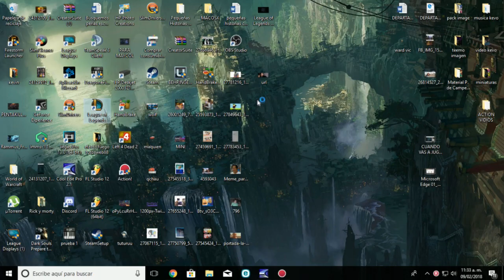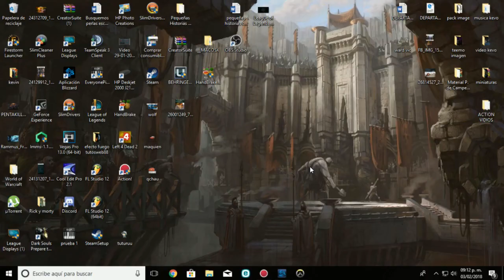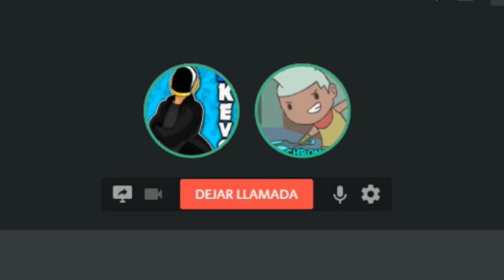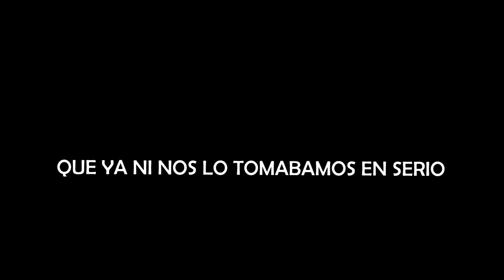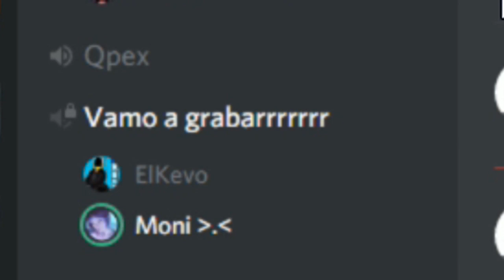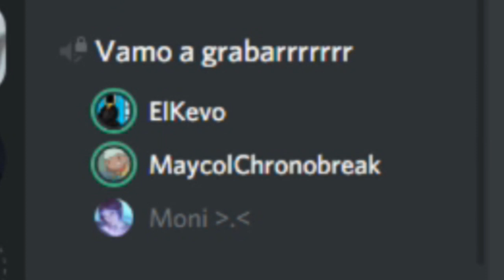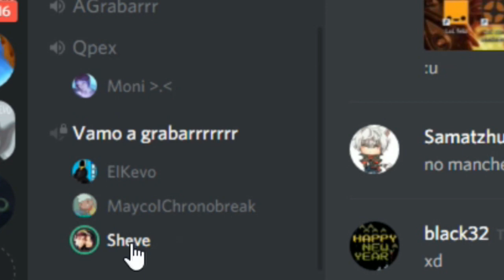ME BANEARON DE LAN/ ME VOY PA LAS con Maycol Chronobreak y Galaxia Sheni/ Parte l